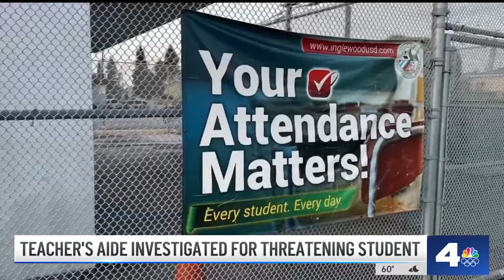Teacher's aide investigated for threatening student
A father is seeking answers after his son said a teacher's aide pulled a knife on him during school. Macy Jenkins reports for the NBC4 News on Mar. 19, 2024.